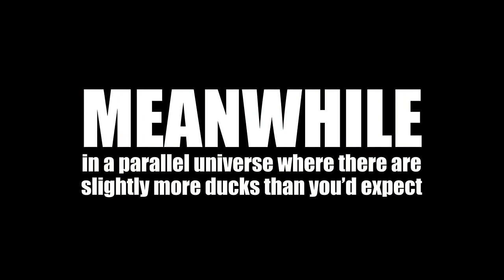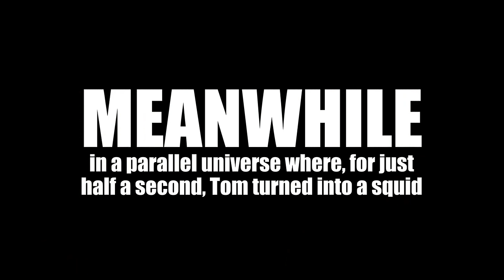Meanwhile 4D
Time to explore even more universes with some extra dimensions thrown in!

CONTENT WARNING: Body shaming, general TomSka-esque mischief, and the probability of motion sickness